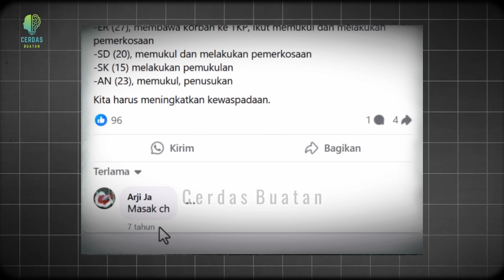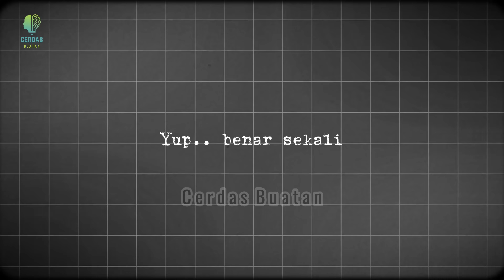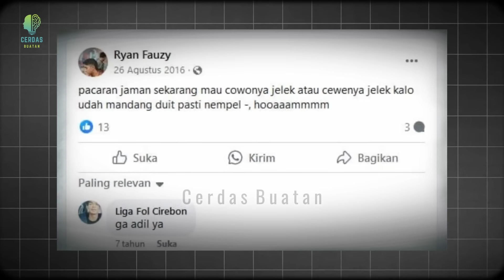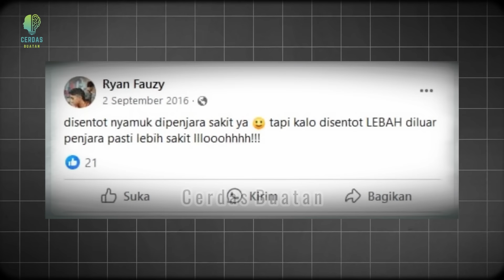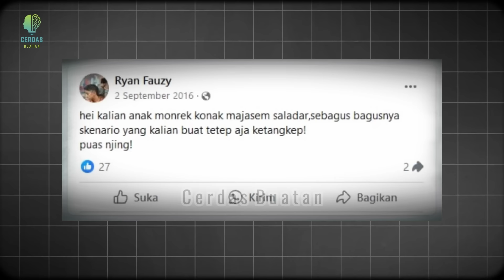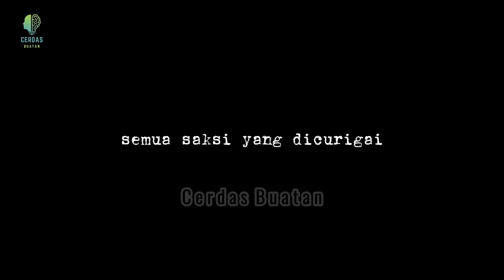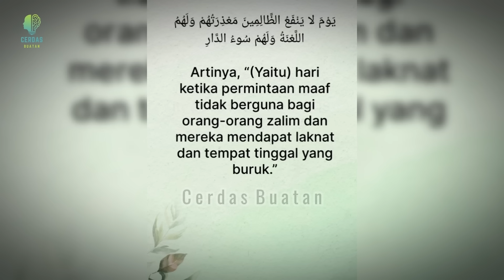HEBOH ! Unggahan ini Buktikan Tragedi 27 Agus 2016 Semua Sudah Terencana ? | Vina | Pegi | Perong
Unggahan ini Buktikan Tragedi 27 Agus 2016 Semua Sudah Terencana ?

Investigasi terbaru mengungkapkan bahwa lokasi sebenarnya dari tragedi tersebut bukanlah di depan SMPN 11 Kota Cirebon. Hal ini menimbulkan spekulasi dan kebingungan di kalangan masyarakat yang selama ini meyakini lokasi kejadian di depan sekolah tersebut. Penyelidikan lebih lanjut diharapkan dapat mengungkap fakta-fakta baru yang lebih akurat mengenai tempat dan kronologi kejadian tragis yang menimpa Vina.